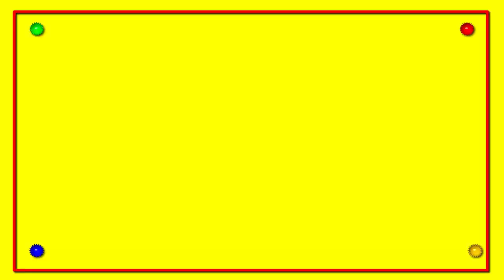Beautiful Easy and simple scenery drawing for beginners| Drawing village scenery & coloring classes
Beautiful Easy and simple scenery drawing| Drawing village scenery & coloring classes

Hello my dear! In this drawing class you will learn beautiful easy and simple scenery drawing for beginners. This is very interesting and amazing video, you can learn a small beautiful house to draw, and all other things like trees, grass, mountains and a car standing outside with sunset view.
So don't miss this easy and simple drawing project create especially for you, so you can enjoy and learn how to draw this easy and beautiful dream scene in short time.

Easy landscape drawing for kids and beginners|Learn house and nature simple painting

Easy house drawing for class| House and nature easy and simple drawing for beginners

How to draw amazing things with number 1-10| Easy and simple things drawing with number

Easy and simple Rabbit drawing for art class| Cute Rabbit easy drawing for beginners

Join my facebook group, for basic step of drawing.